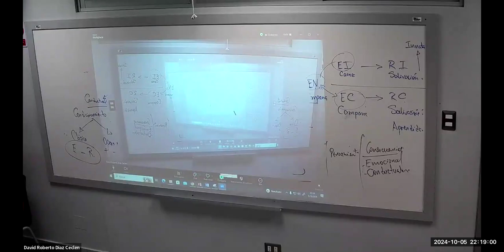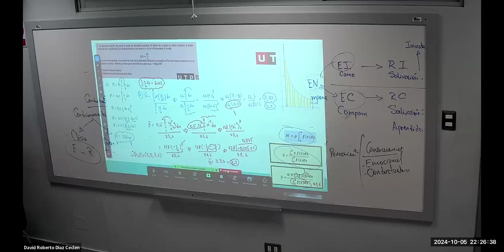EJERCICIO 2 SEMANA 7 MASA Y CENTROIDE CÁLCULO II